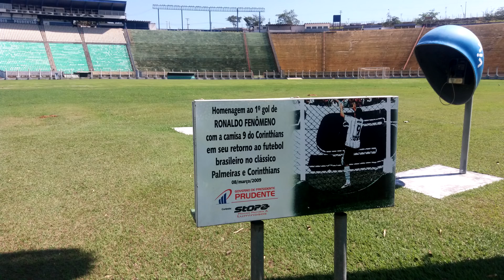Estádios lendários que foram completamente abandonados - PARTE 2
Instagram: @ELE NÃO DISSE ISSO
Twitter: @ELE NÃO DISSE ISSO
Facebook: @ELE NÃO DISSE ISSO